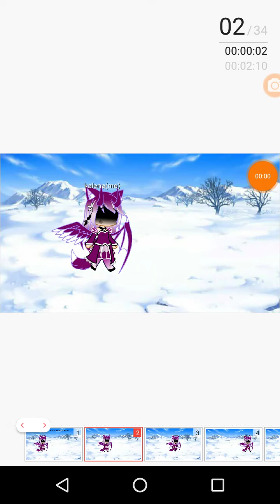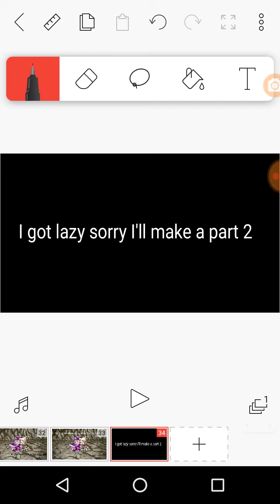The ultimas way back home part 1 (sorry it's short)